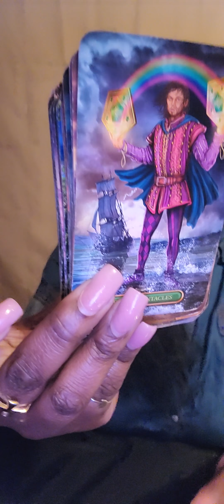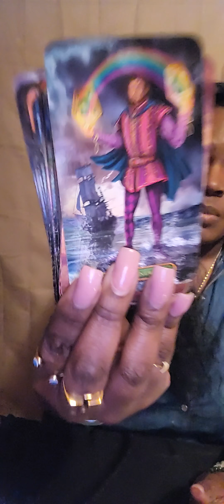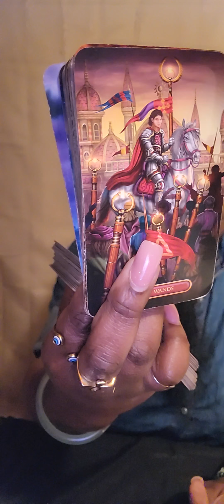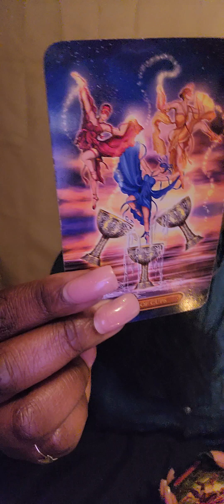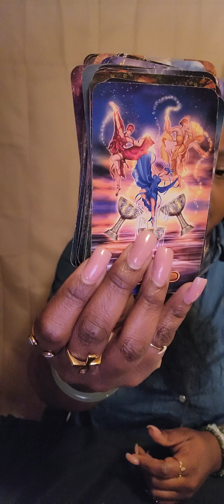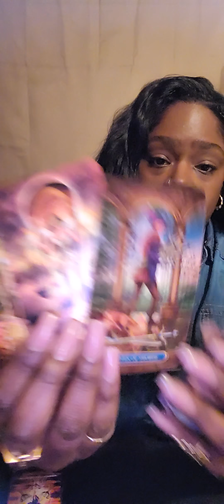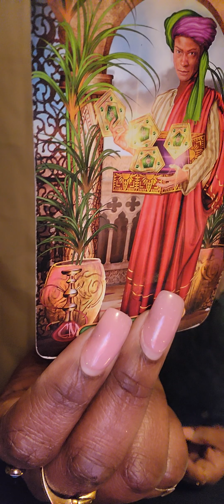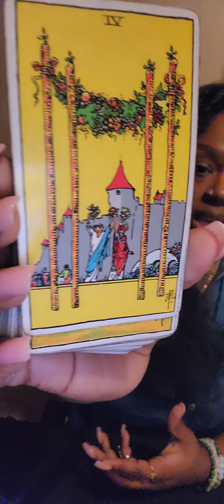♎️ LIBRA THIS INFORMATION COMES FROM AN UNLIKELY SOURCE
💛READING OPTIONS💛:

OPTION A.
$65

2 Question Intuitive  Tarot Card Reading ( with 2 clarifying cards)

OPTION B.
$95

3 Question Intuitive Tarot Card Reading ( with three clarifying cards)

OPTION C.
$125

4 Question Intuitive Tarot Card Reading

of :

Astrology
Numerology
Reiki healing